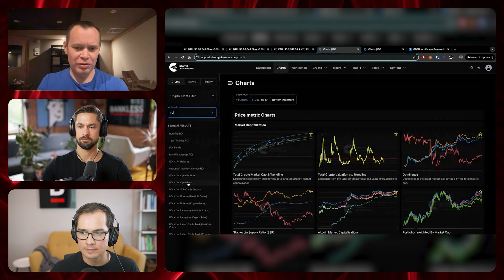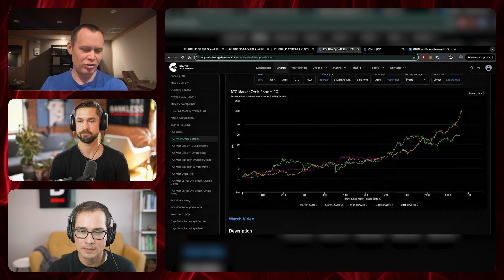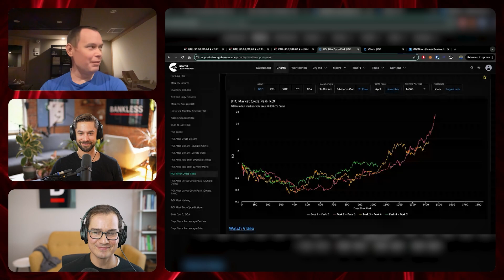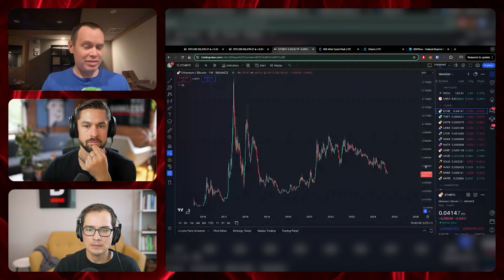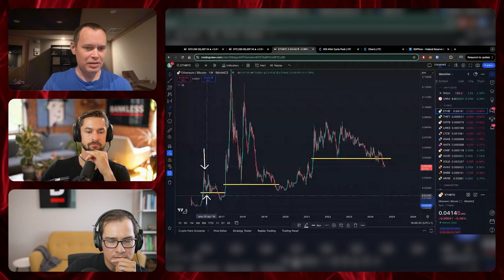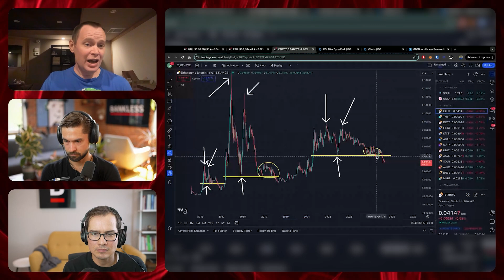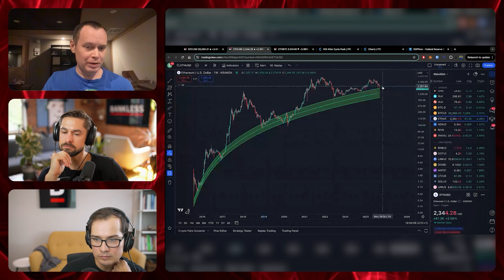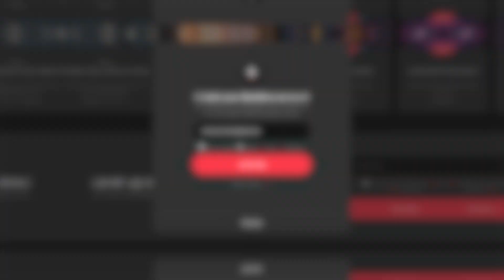Ben Cowen: Are 4 Year Crypto Cycles Here to Stay?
Ben Cowen who knows a thing or two about charts explores the surprising accuracy of 4 Year Crypto Cycles.

🎧 Listen to the full Podcast